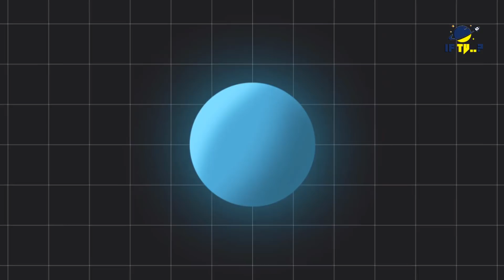Most Amazing Discoveries of Hubble Space Telescope in The Universe ❙ Part 2 ❙ if tv ❙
In this Video We will Learn About Most Amazing Discoveries of Hubble Space Telescope in our universe . The most amazing Things Captured Buy Hubble Space Telescope Captured By Hubble Space